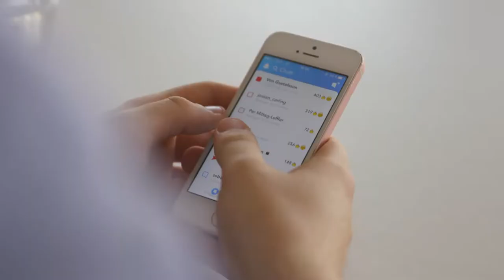AM vs PM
Ethnography Study of Gen Z tech intimates by CommScope.